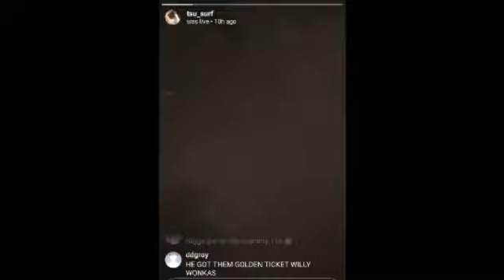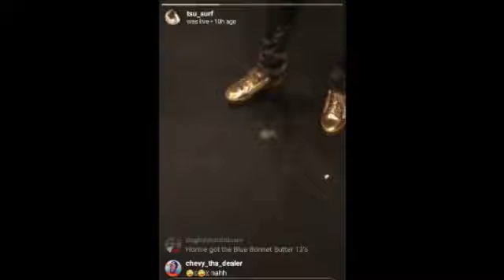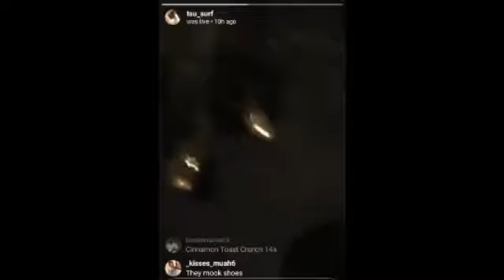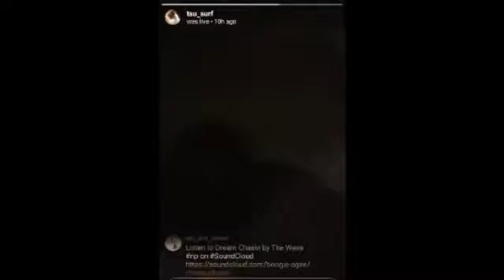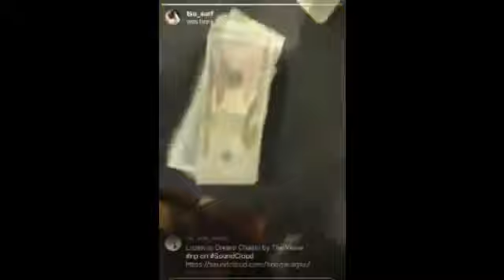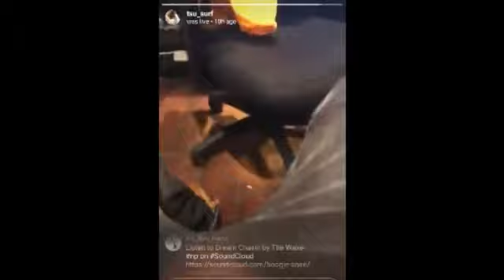TSU SURFS NOME 8 DEPOSIT DROPS AND KOOKS FRIEND!!!!!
TSU SURF